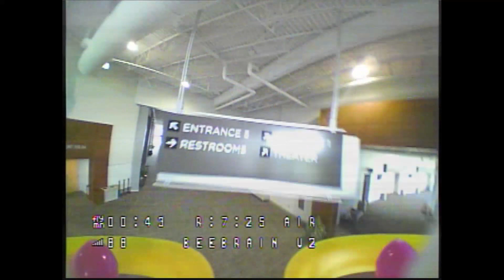Church Lobby Whoop - NewBeeDrone AcroBee V2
.found a quiet corner in our church to play with the AcroBee. I was only able to get in a couple quick flights, but man is it a fun place to fly. really hoping I can fly in there again.

Setup:
- NewBeeDrone AcroBee Kit with BeeBrain V2 (flown in acro mode for this flight)
- Spektrum DX6
- Eachine EV800D goggles used for flying and recording DVR
- VAS (Video Aerial Systems) Mad Mushroom & 5 Turn Helical Video Receiver Antennas

Tycho - Awake